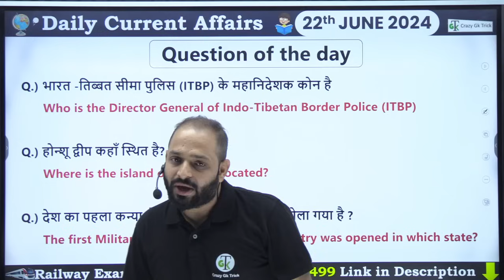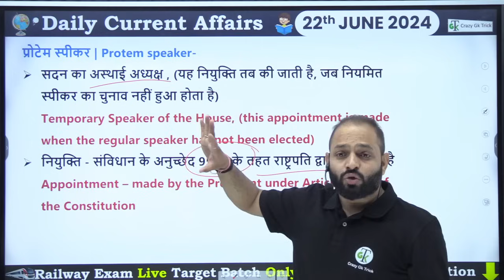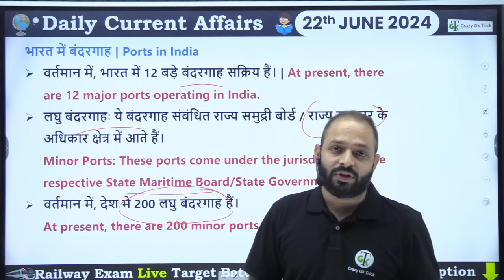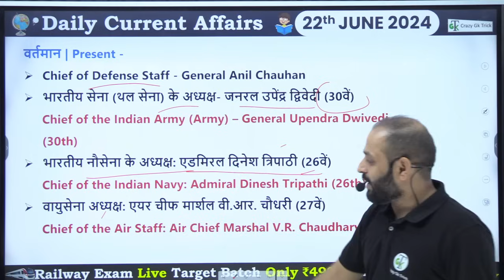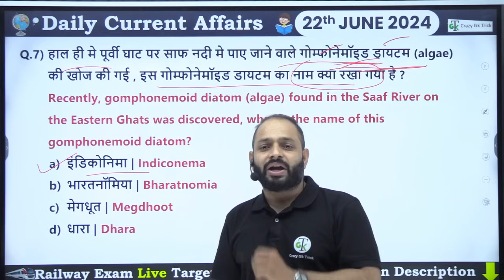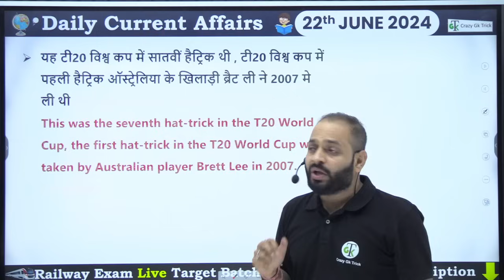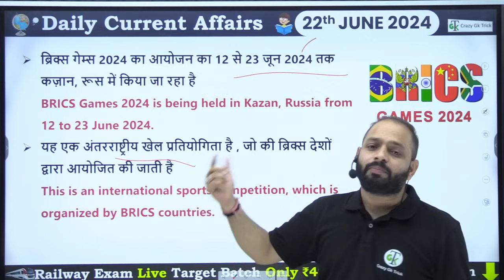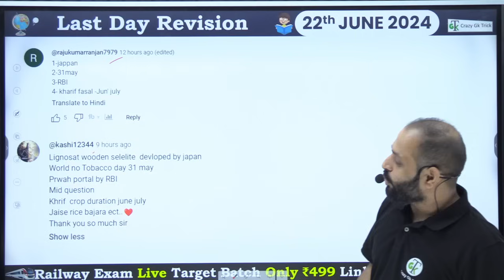22 June 2024 Current Affairs | Daily Current Affairs | Static GK | Current News | Crazy GkTrick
22 June 2024 Current Affairs | Daily Current Affairs | Static GK | Current News | Crazy GkTrick

Yearly Current affairs package (Hindi) for Buy click on this

Yearly Current affairs package (English) for Buy click on this